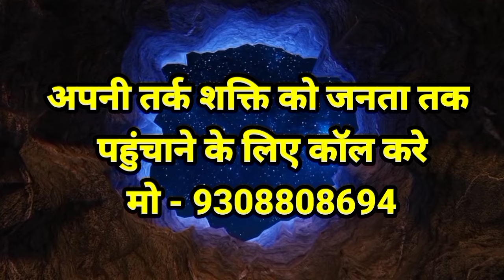दरभंगा में जनसुराज की नीति final BJP और RJD को हराने के लिए